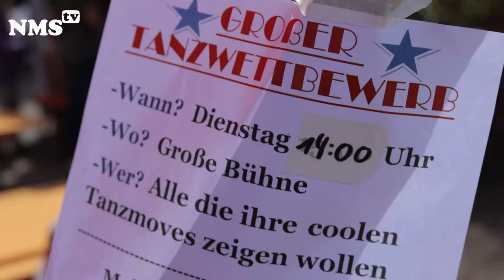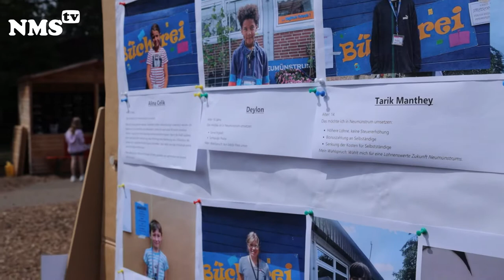Neuwahl in Neumünstrum, Veränderungen in der Stadt. ( Tag 8 )